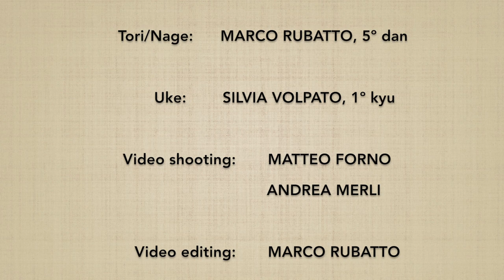Katatedori KOKYUHO 4 - Marco Rubatto